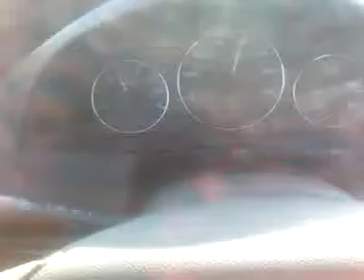RYDIN BLOWIN BIG GAS